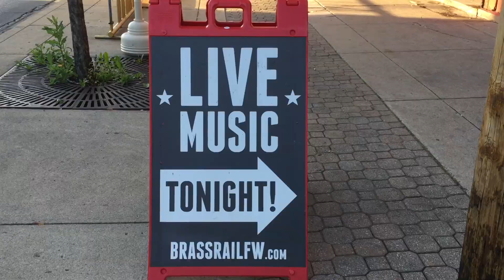Teenage Bubblegums - Poison (US '17 Tour Report)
Teenage Bubblegums
Poison
USA 2017 Tour Report